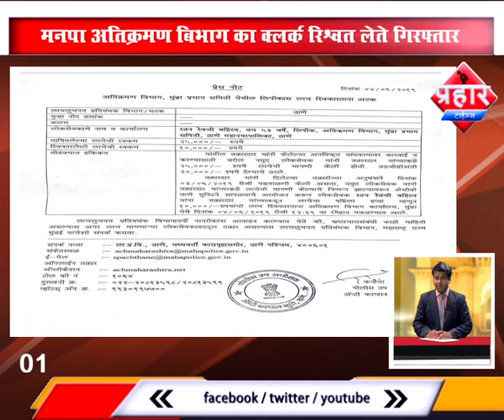Top5 |मुम्ब्रा में मनपा क्लर्क रिश्वत लेते गिरफ्तार, अस्पताल में मरीज की पिटाई |Prahar Times -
Top5 |मुम्ब्रा में मनपा क्लर्क रिश्वत लेते गिरफ्तार, अस्पताल में मरीज की पिटाई
1)मनपा अतिक्रमण बिभाग का क्लर्क रिश्वत लेते गिरफ्तार

2)मरीज की डॉक्टर ने अस्पताल में की पिटाई

3)वीएचपी के 200  कार्यकर्ताओ पर पुणे में मामला दर्ज

4)हाजी अली सिग्नल के पास तेज रफ्तार का शिकार हुए ब्यक्ति

5)स्वर्गीय इंदिरा गांधी जी के प्रतिमा को बुर्क़ा पहनाने से बवाल

prahar times